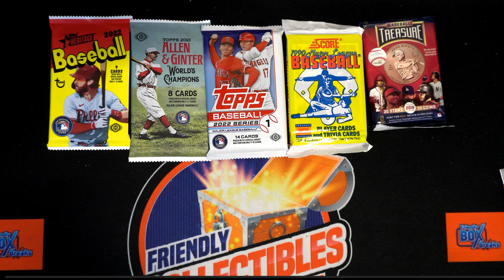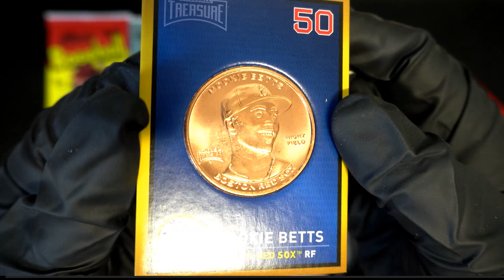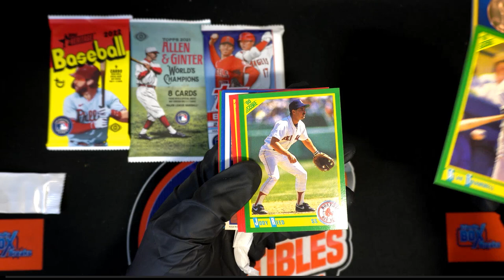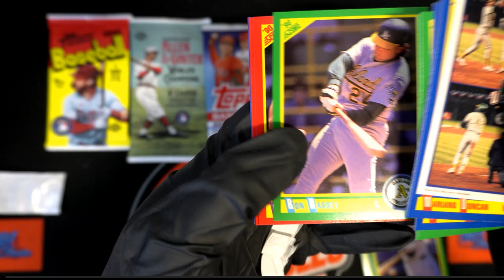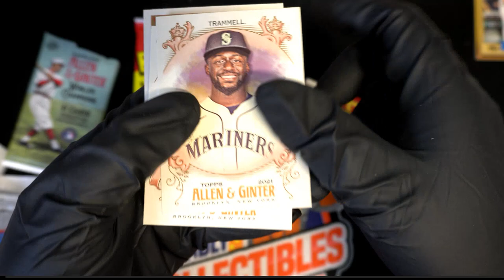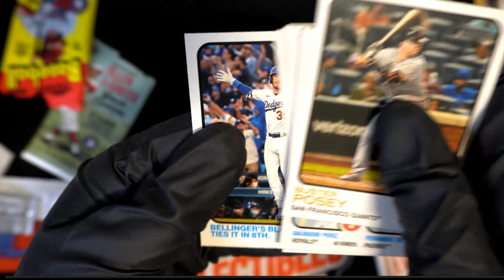INSANT PACK RIP RACE ID PACKRIPMIX104